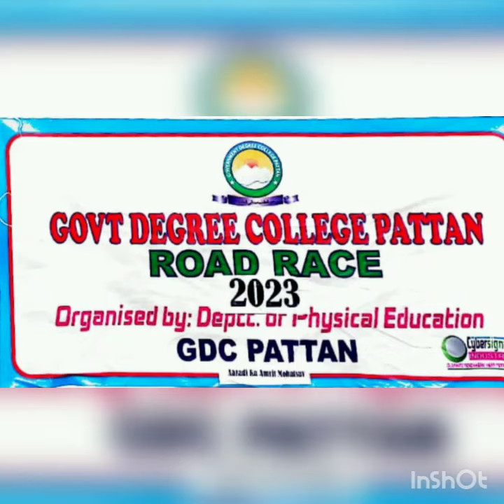girls road race gdc pattan 2023